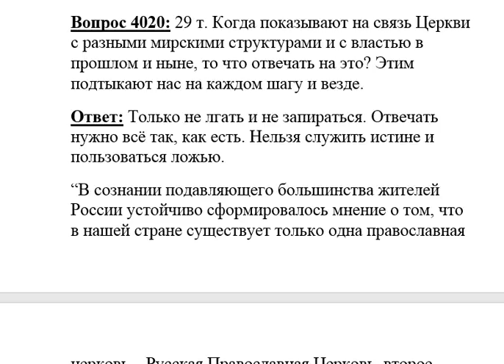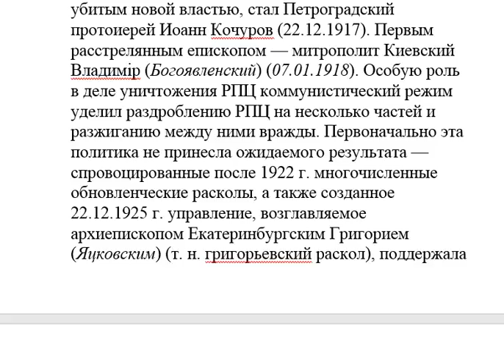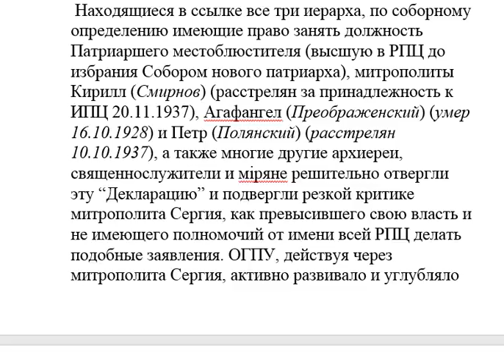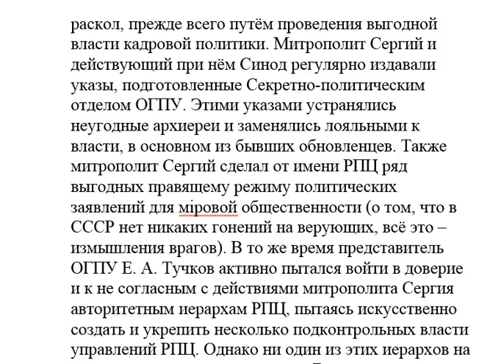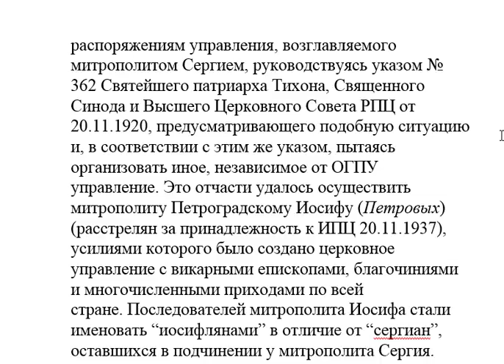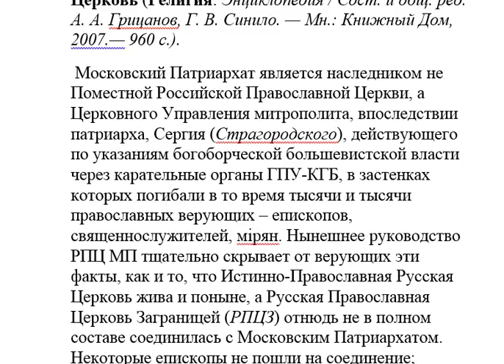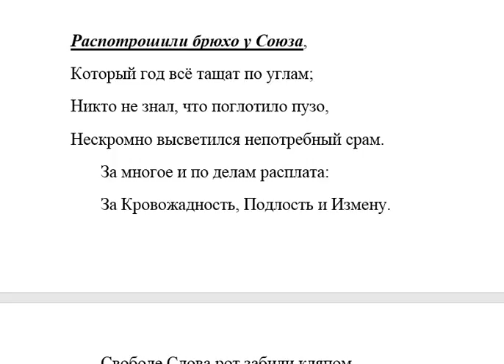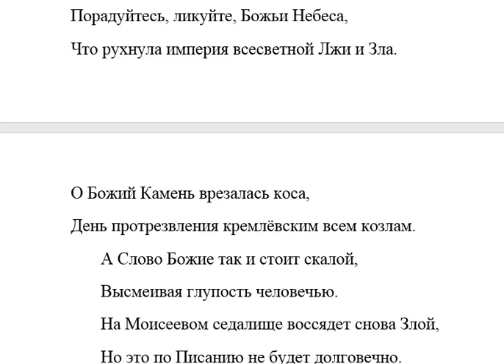4020. Когда показывают на связь Церкви с разными мирскими структурами и с властью.